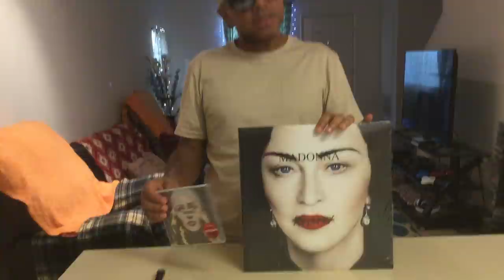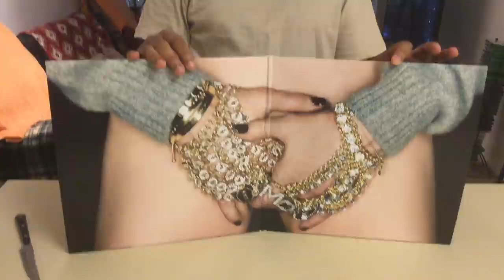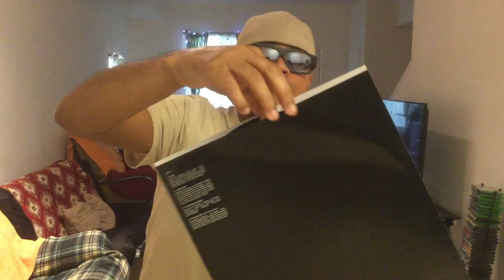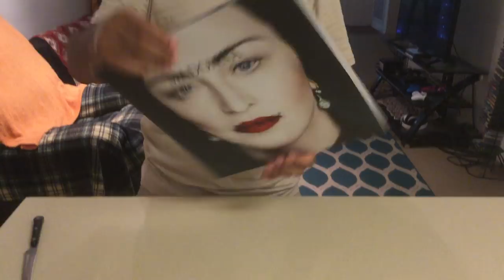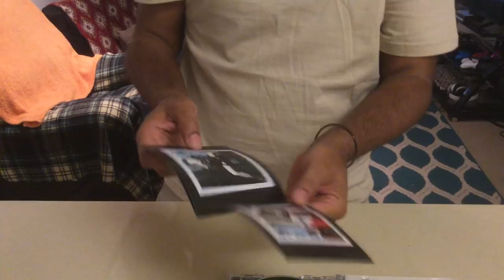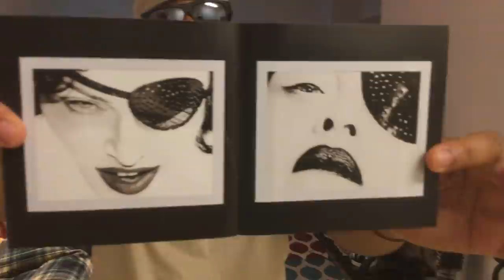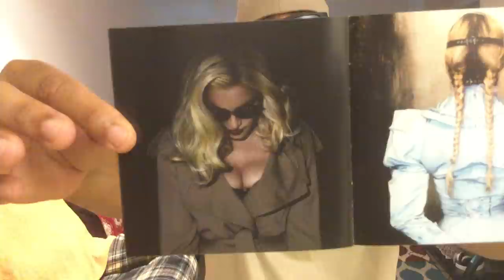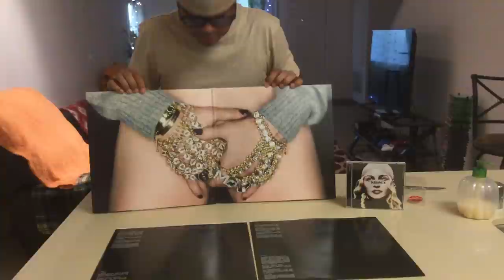Madonna Madame X Vinyl & Deluxe CD Unboxing!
Unboxing Madonna’s Madame X vinyl and CD versions. Enjoy!